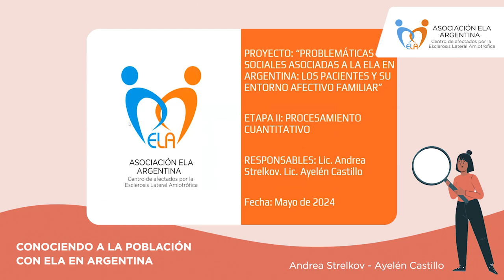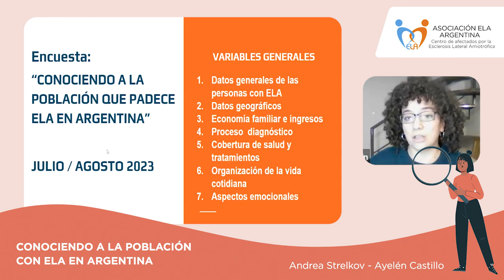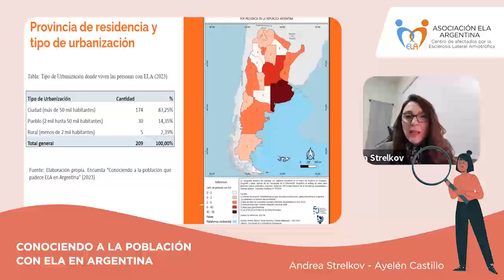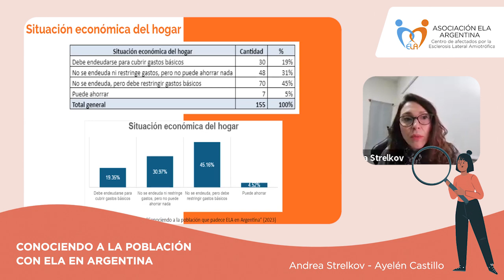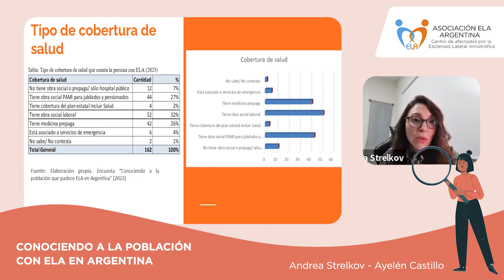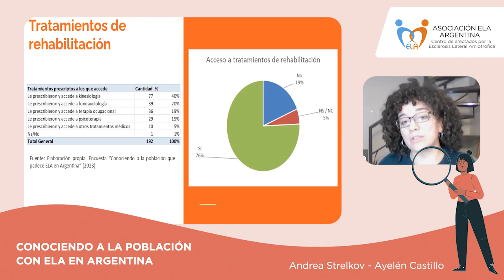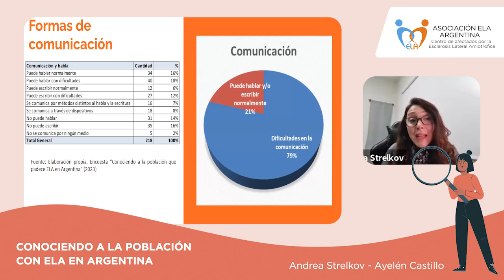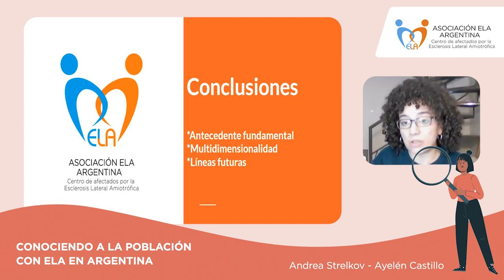CONOCIENDO A LA POBLACIÓN QUE PADECE ELA EN ARGENTINA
Nuestro equipo de investigación social compartió una reseña con datos significativos acerca de las características de la comunidad de afectados por la ELA en el país que participaron del estudio sociodemográfico realizado en el transcurso del 2023. I